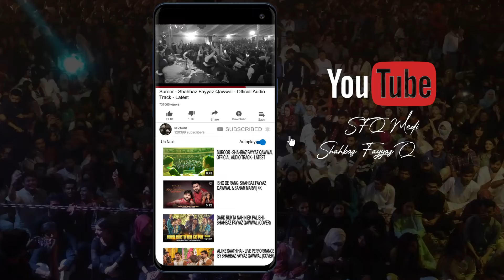Karbbala Ke Shaheedon Ka Sadka - Shahbaz Fayyaz Qawwal (Baddomalhi Walay)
Shahbaz Hussain Fayyaz Hussain Qawal Baddomalhi Walay
Keep in touch with us:

It starts with an endless passion for music, for voices,
for discovery, for people, for life.

Introduction:
It is said to have a hand behind every success, however, the guide line and blessed vision of our Murshad Paak(pious religious saint) SYED SALMAN NIAZ AHMAD AALI SHAH SARKAR brought all together about our successes,popularity and whatever we just are. We not only do belong to Baddomalhi due to our father’s roots but also we proud to be Baddomalhi as an official Qawals of this holy land.

Although performing either classical singing, Tabla or Harmonium our father Ustaad Shabbir Hussain Khan earned a great name this versatility.
thus we really feel proud for that.

Our background:
In our music-oriented dynasty our father of grandfather Ustaad Gull Muhammad Khan and his brother Ustaad Maula Bakhsh assumed match less significance in singing while grandfather Ustaad Abdul Hameed Khan and his brother Ustaad Gull Muhammad Khan played Tabla and Sarangi respectively in Hoshyar Pur’sregion Mehal Pur Bariyan (India).

Achievements Nationally:
As a sequence of successes (due to prayers behind us) in all Pakistan Naat Khawani in 1992 & Ghazal singing in 2001 competition under Pakistan Broad Casting corporation, we carried out first position along with excellence award 2001.

Achievements Internationally:
On UK’s T.V. channels such as VECTON T.V., LISHKARA T.V. & ARY T.V. we performed for 7 consecutive years and as Qawals we performed in 17 European specially Scandi Navian countries and stepped up as top most Qawals of Pakistan as well, with the efforts our Murshad Paak.

Our Commitment:
Along with dedicating for music, we just really want to serve and make the music lovers throughout the world sure that Qawali is really soul of music by & large. We wish to represent our country as land of Classical & Sufi music.